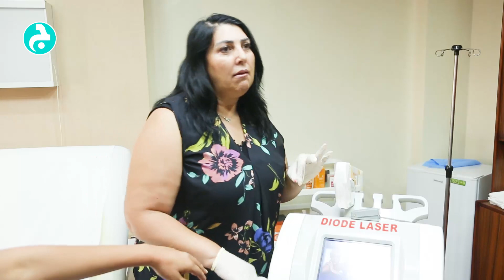وكيف تحتال المراكز على الفتيات IPL في عيادة الدكتور طليع الأحمدية تعرفون الفرق بين الليزر وال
أجرت الزميلة سارة العسراوي لقاءً مع الدكتورة هنادي عواضة أخصائية لايزر وIPL في عيادة الدكتور طليع الأحمدية (أخصائي جراحة عامة، جراحة تجميل وترميم)، وتحدّثت عن الفرق بين الليزر والIPL والنتائج السريعة من الجلسة الأولى، وكيف تحتال بعض المراكز على الفتيات، ومَن مِن النساء لا تستفدن من تقنيات ازالة الشعر بلا وجع وبوقت قصير. رابط الموضوع